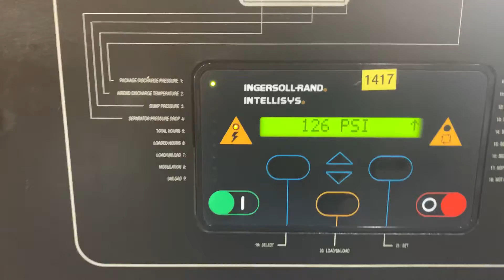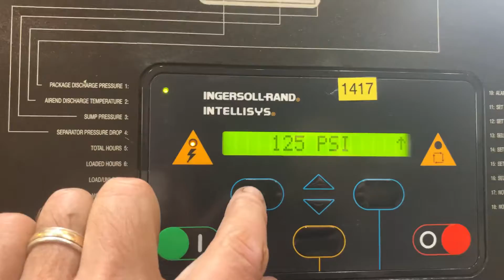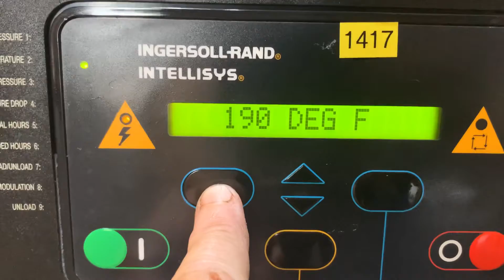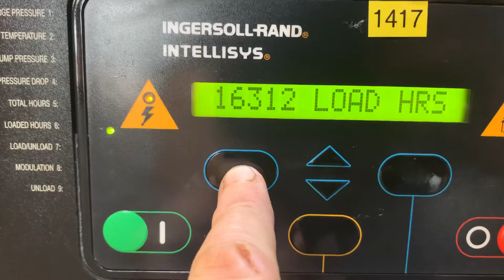1417 50hp Ingersoll Rand